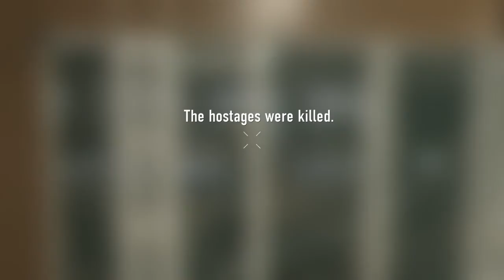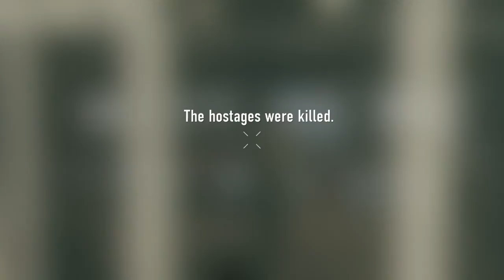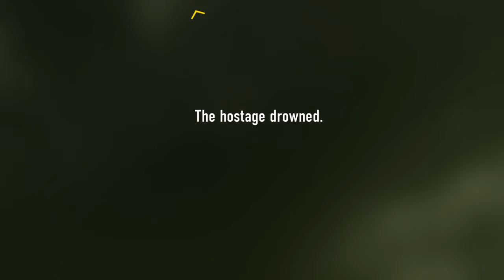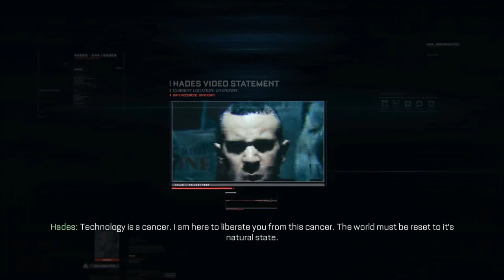Call of Duty®: Advanced Warfare Part 2